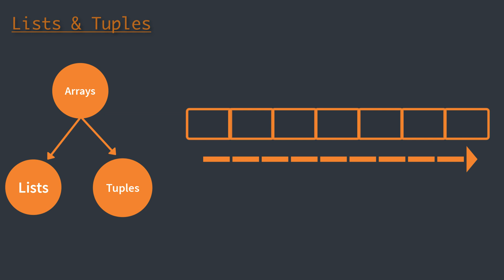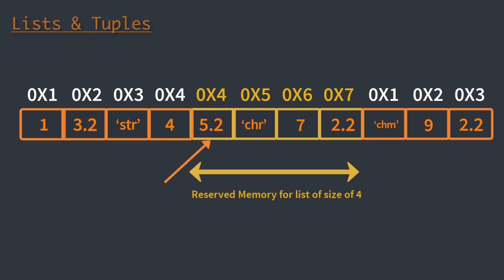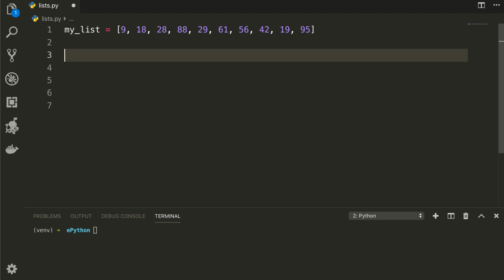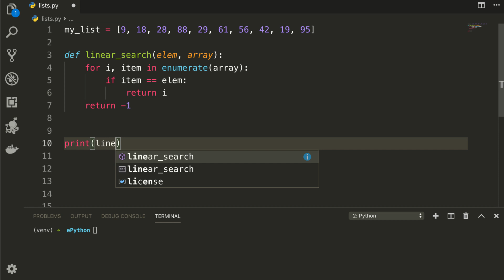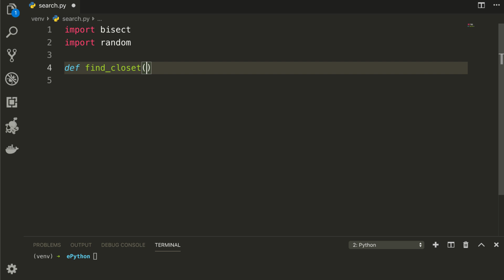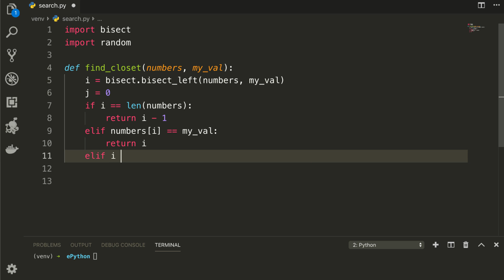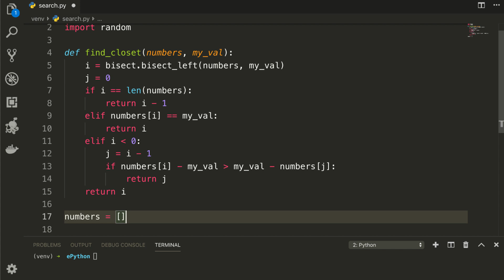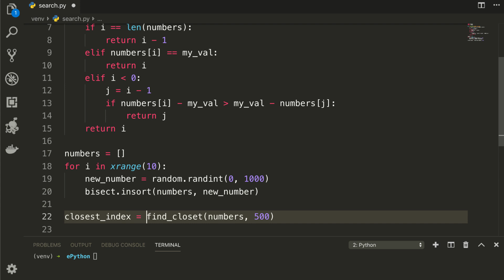Lists & Tuples in python | Python tutorials |data types in python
Hello guys! It's all about data types in python and making them much efficient to boost our python code. So,
In this video, we are going to understand the working of Python lists and tuples (Both are using the Arrays as the base Data Structure) in the context of efficient programming in a detailed way.

We will explore how Lists and Tuples works and how we can achieve the best performance while Creating, Sorting, Searching and deleting these data structures.